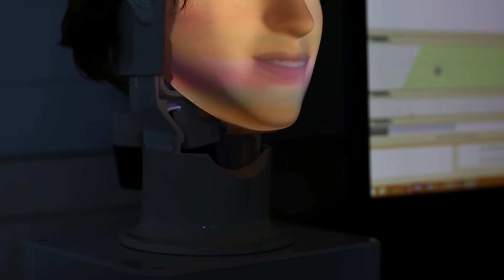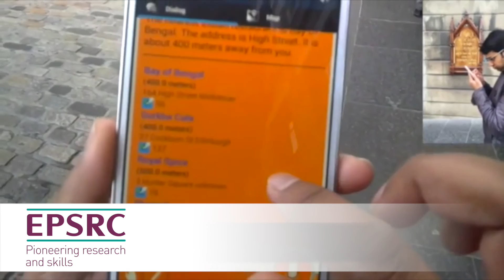The Interaction Lab (Professor Oliver Lemon)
The Interaction Lab in the School of Mathematical and Computer Science at Heriot-Watt university is led by Professor Oliver Lemon.

In this video he explains how their research addresses some of the central problems in computer science and AI, by developing intelligent interactive systems which can collaborate effectively and adaptively with humans and combining a variety of interaction modalities, such as speech, graphics, gesture, vision, and Natural Language.

They combine machine learning approaches to build robust agents which can adapt autonomously in uncertain and dynamic interactions.